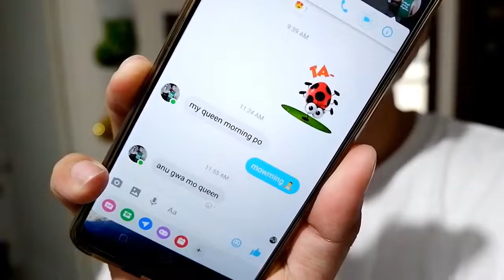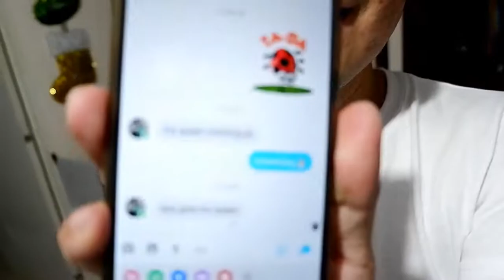WELCOME SA BAHAY NI KUYA char!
See you on our next vids ...